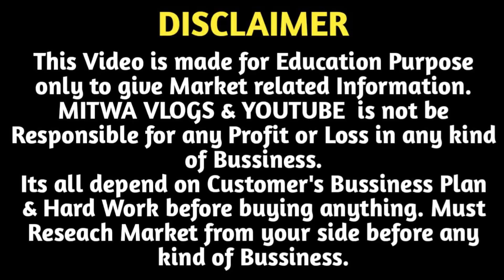20 रुपए से शुरू | Imitation Jewellery Wholesale Godam Delhi | AD Jewellery Supplier Delhi | Bangles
20 रुपए से शुरू | Imitation Jewellery Wholesale Godam Delhi | AD Jewellery Supplier Delhi | Bangles
For Any Query plz msg me on Instagram
Shop Name- Ann Noor Jewellery
Address-  5151, 3rd Floor, Shop No. 306 Krishna Market, Rui Mandi, Sadar Bazar, Delhi -110006